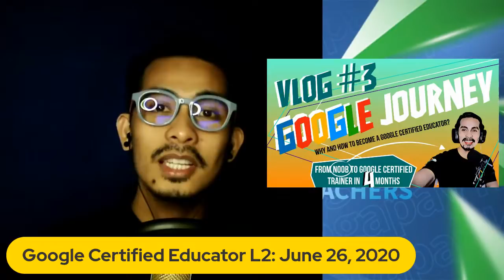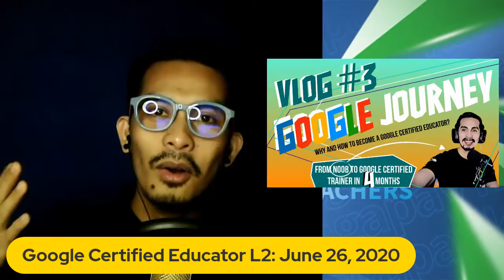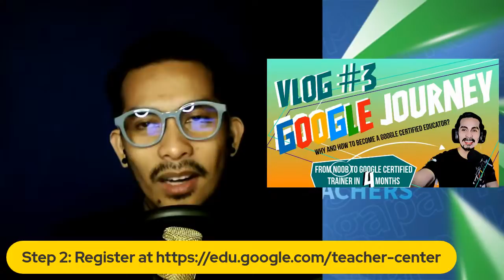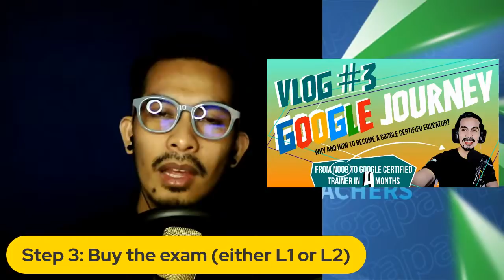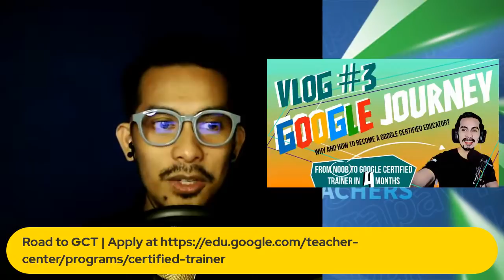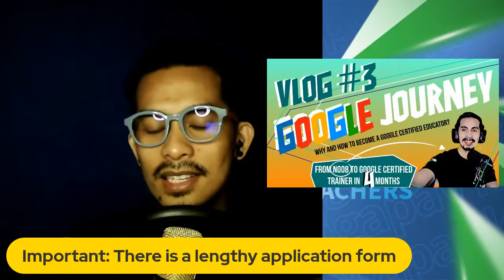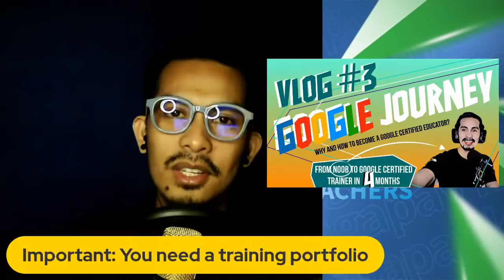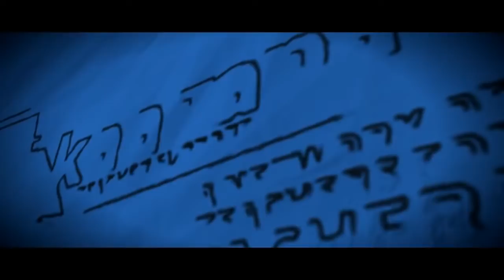VLOG #3 | Why become a Google Certified Educator?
In this episode I will answering some of the most common question about being a Google Certified Educator and also share my journey to becoming a Google Certified Trainer.

1. Why become a Google Certified Educator?
2. How to become a Google Certified Educator?
3. What is after becoming a Google Certificate Educator?
4. How did I passed by Google Certified Educator examination Level 1 and 2, become a Google Certified Innovator and Google Certified Trainer in 4 months?